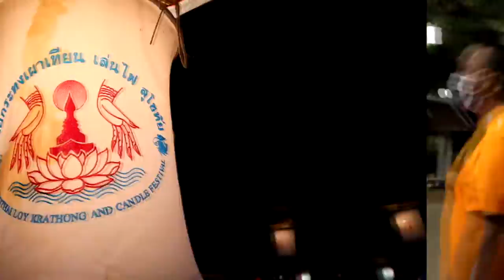ลอยกระทง(หลงเธอ) สุโขทัย2563